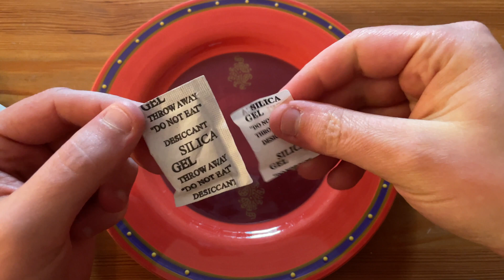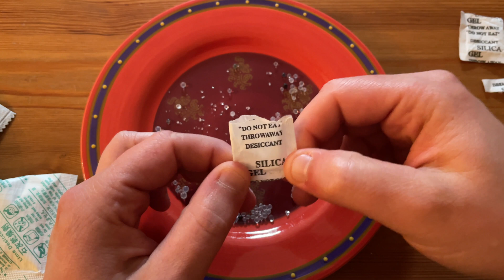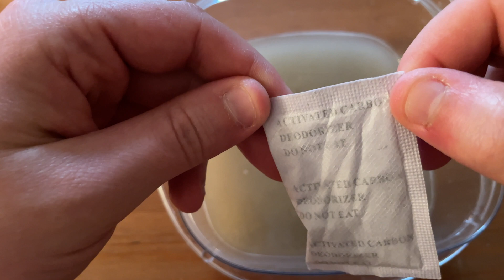What's inside Silica Gel packages? How much water can they obsorb?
Silica gel is an amorphous and porous form of silicon dioxide (silica), consisting of an irregular tridimensional framework of alternating silicon and oxygen atoms with nanometer-scale voids and pores. The voids may contain water or some other liquids, or may be filled by gas or vacuum. In the last case, the material is properly called silica xerogel.

Silica xerogel is usually commercialized as coarse granules or beads, a few millimeters in diameter. Some grains may contain small amounts of indicator substance that changes color when they have absorbed some water. Small paper envelopes containing silica xerogel pellets, usually with a "do not eat" warning, are often included in dry food packages to absorb any humidity that might cause spoilage of the food.

Silica gel was in existence as early as the 1640s as a scientific curiosity. It was used in World War I for the adsorption of vapors and gases in gas mask canisters. The synthetic route for producing silica gel was patented in 1918 by Walter A. Patrick, a chemistry professor at Johns Hopkins University.

In World War II, silica gel was indispensable in the war effort for keeping penicillin dry, protecting military equipment from moisture damage, as a fluid cracking catalyst for the production of high octane gasoline, making carbon disulphide, and as a catalyst support for the manufacture of butadiene from ethanol (feedstock for synthetic rubber production).

Silica gel is also used as cat litter, by itself or in combination with more traditional materials, such as clays including bentonite. It is non-tracking and virtually odourless.

Silica gel is non-toxic, non-flammable, and non-reactive and stable with ordinary usage. It will react with hydrogen fluoride, fluorine, oxygen difluoride, chlorine trifluoride, strong acids, strong bases, and oxidizers. Silica gel is irritating to the respiratory tract and may cause irritation of the digestive tract. Dust from the beads may cause irritation to the skin and eyes, so precautions should be taken. Crystalline silica dust can cause silicosis, but synthetic amorphous silica gel is indurated so does not cause silicosis. Additional hazards may occur when doped with a humidity indicator.